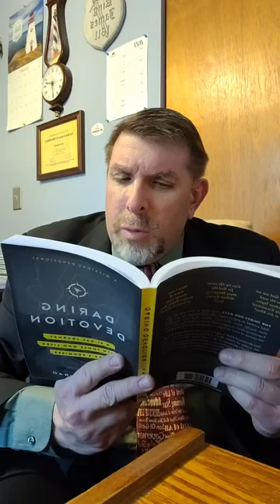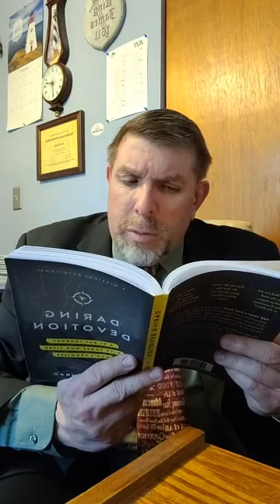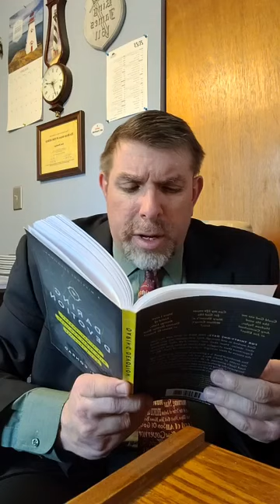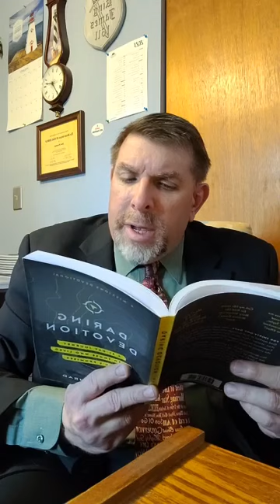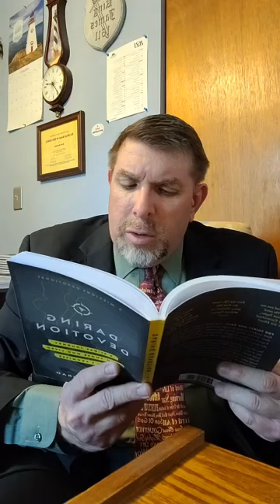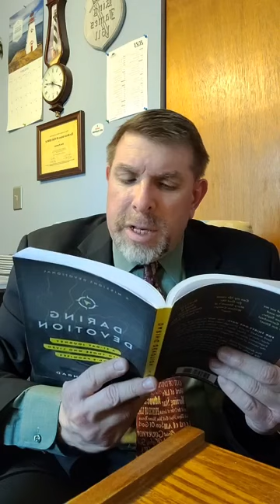Baptist bread devotional and scripture song broadcast January 22nd: Round up the Strays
Scripture song: Ephesians 6:10-11, Baptist bread: Round up the Strays (Luke 14:23b), Daring Devotion Day 22: Mary Slessor (1st Corinthians 3:6), Hymn: Ye Saints, With Deep Attention See Hymn 261 in the Psalms and hymns and spiritual songs book